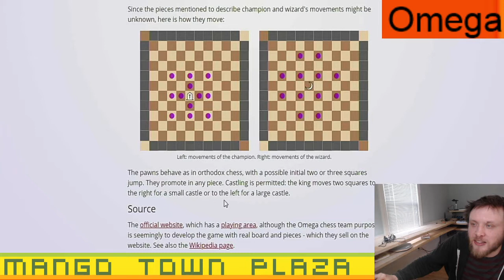Omega Chess - Ep. 6 - Chess Variants Ep. 1257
Mango Town plays Omega Chess @ xogo.live

Omega Chess is a commercial chess variant designed and released in 1992 by Daniel MacDonald. The game is played on a 10×10 board with four extra squares, each added diagonally adjacent to the corner squares.The game is laid out like standard chess with the addition of a champion in each corner of the 10×10 board and a wizard in each new added corner square.

MangoTownTravis
Chesscomposer